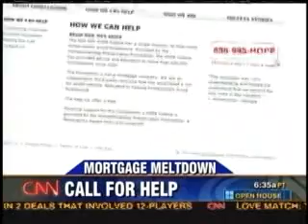Homeownership Preservation Foundation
A look inside the HOPE homeownership counseling program from NovaDebt. One of six nonprofit agencies that handle calls for the National Foreclosure hotline 888-995-HOPE.

More info at:
SCCRealEstateUncensored.com

MiCasaMiDinero.com